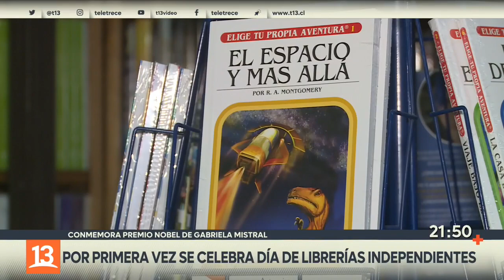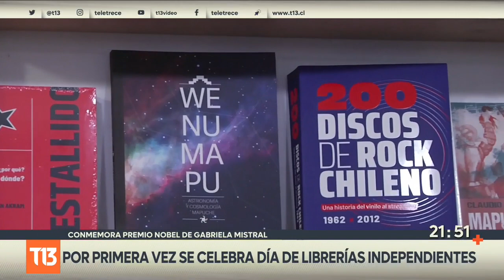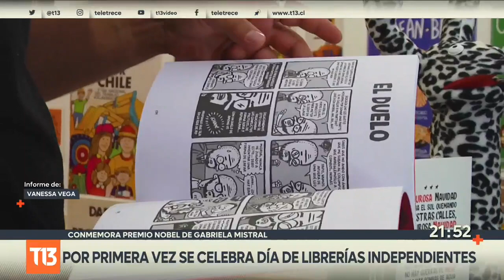Será todos los 11 de diciembre: Librerías independientes tienen día nacional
Con variadas actividades, más de 60 librerías a nivel nacional, celebraron el primer día de las librerías independientes. Una iniciativa que conmemora el premio nobel de literatura que en 1945 recibió Gabriel Mistral.